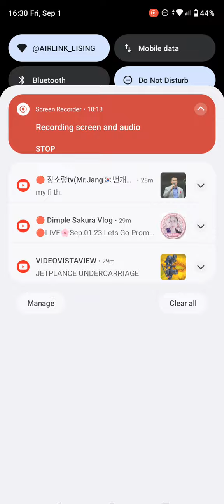Team Chest Completed | Coin Master